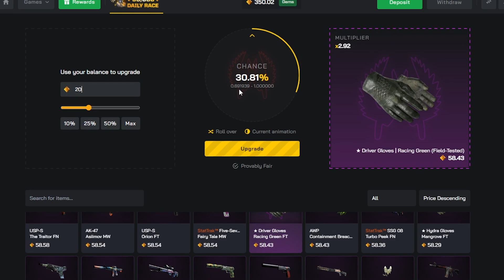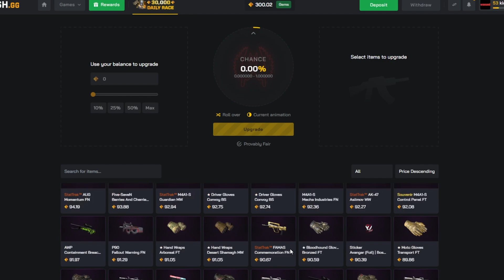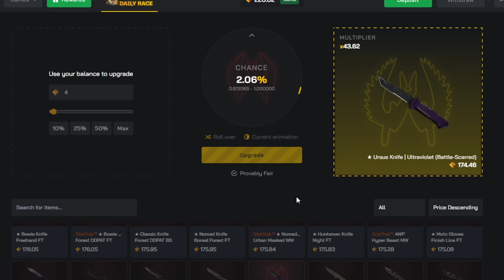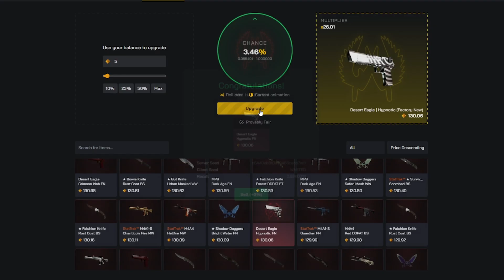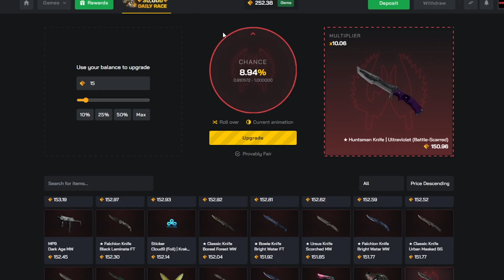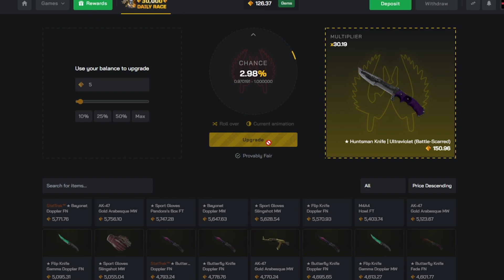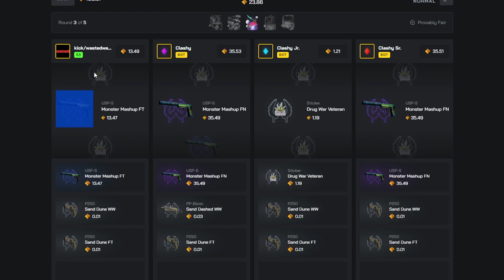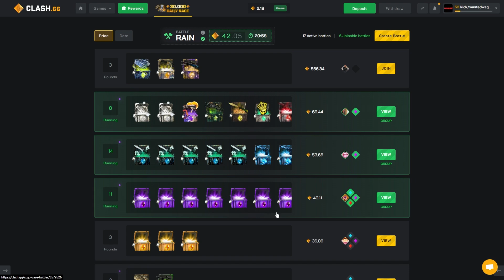when UPGRADER actually hits, IT PAYS... (clashgg)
18+. Gamble Responsibly. T&C’s apply.